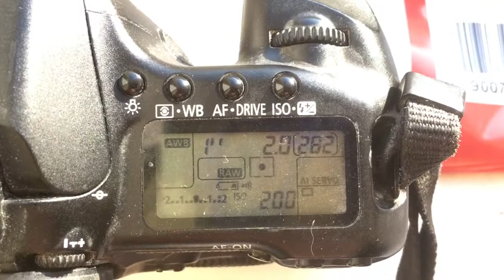Для Ярослава Н.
M42-Canon с одуванчиком Лушникова для Гелиос-44-М-6, 58 mm/f2.0